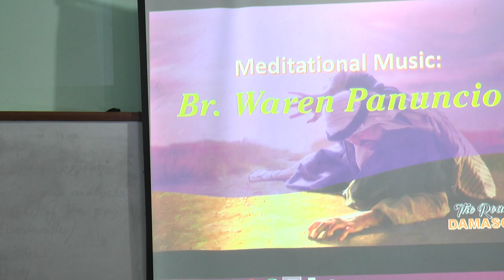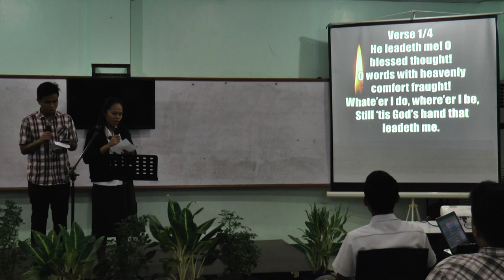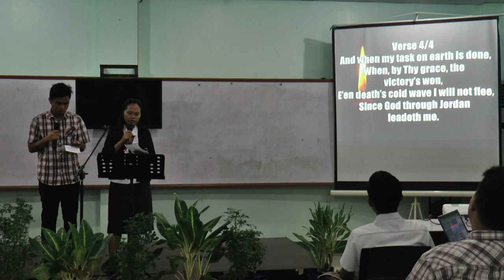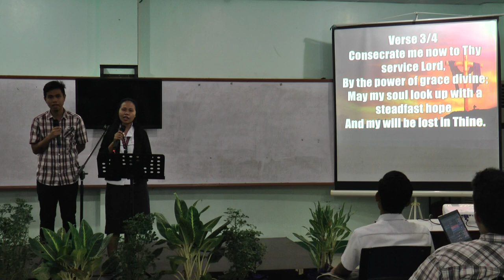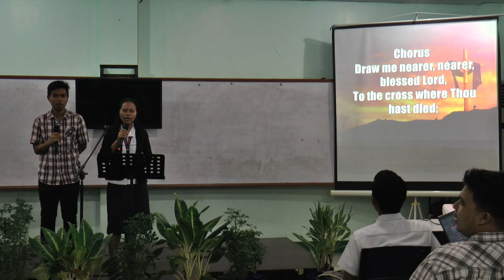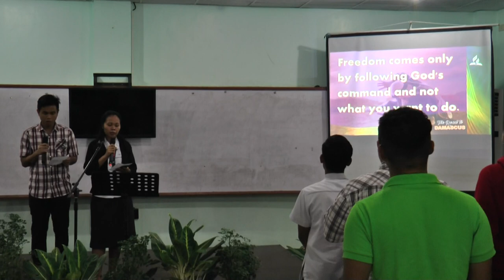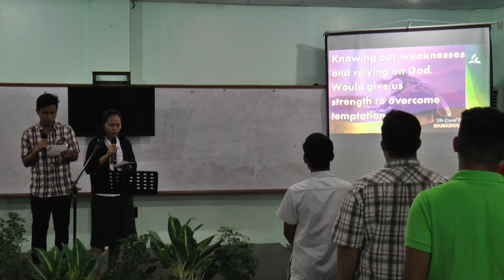The Meanings of "Come Follow Me" in Ministry - Pastor Andresito Fernando